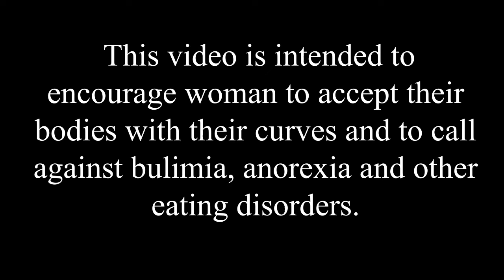Orange Juice Carina Elice´ Song by Melanie Martinez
This video is intended to encourage woman to accept their bodies with their curves and to call against bulemia, anorexia and other eating disorders.